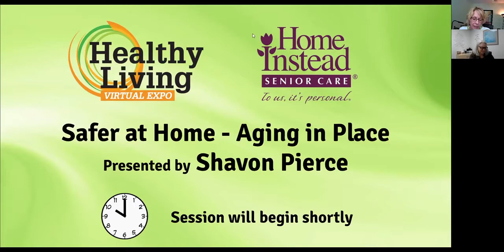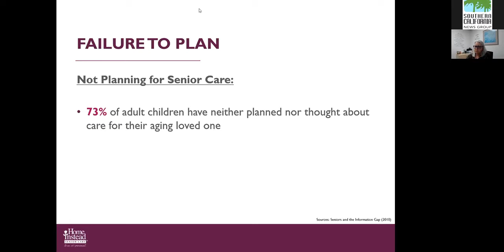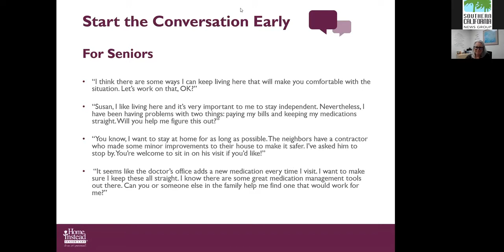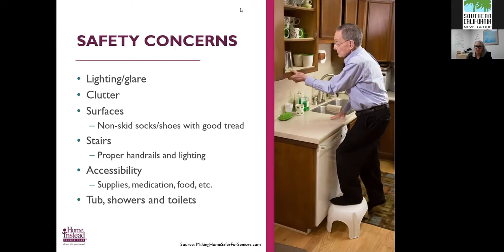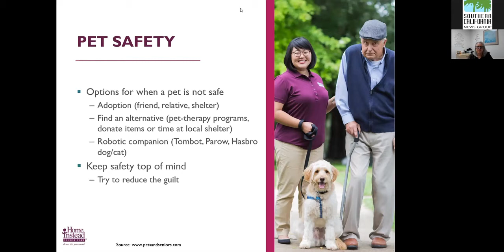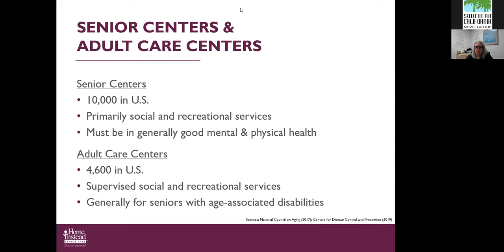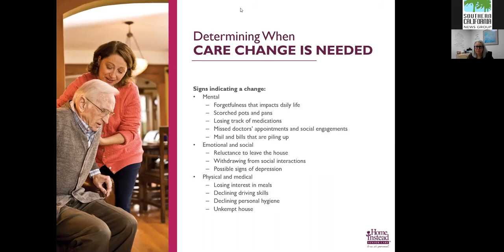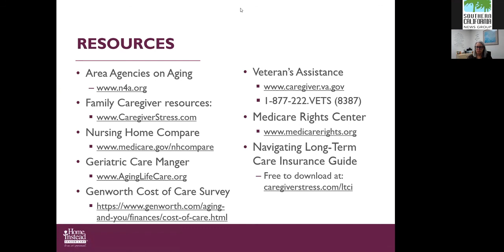Safer at Home - Aging in Place, sponsored by Home Instead